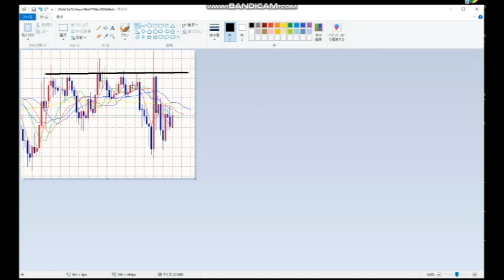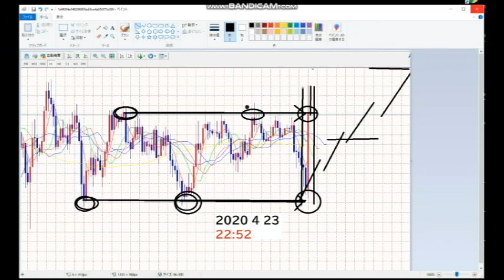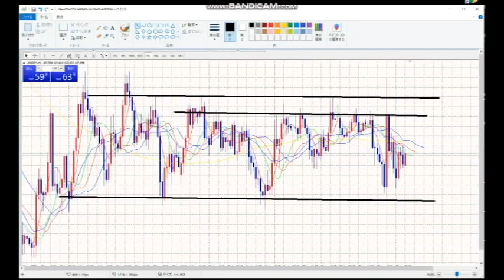【FX】今週は何もできませんでした。